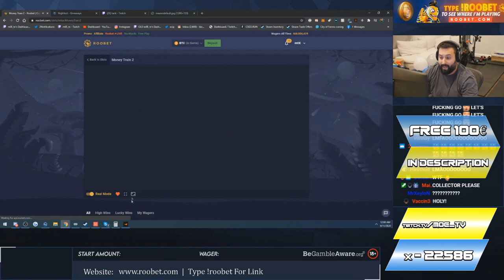Streamer Record Win x23326 on Money Train 2 - Top 5 Best wins of the week slots